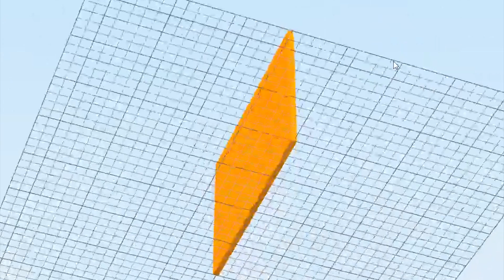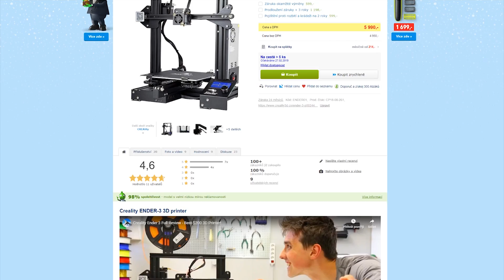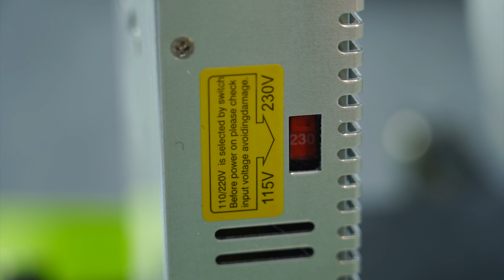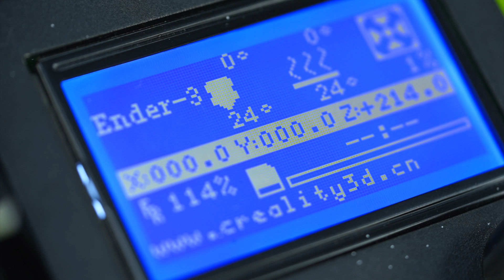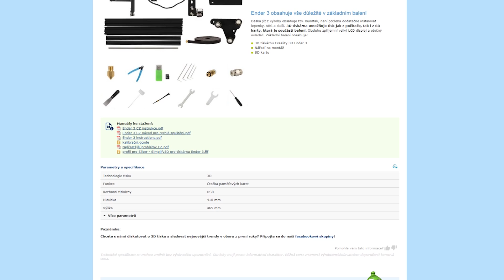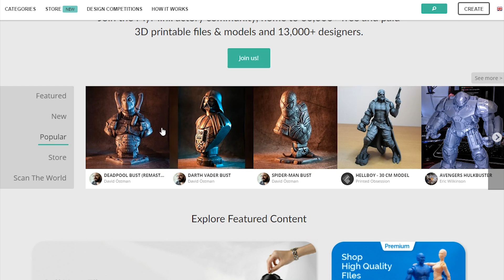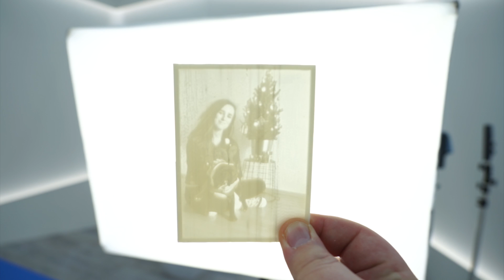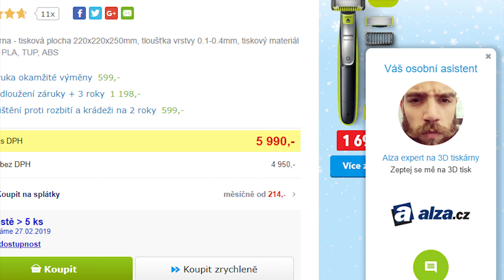Creality Ender 3: Jak na cenově dostupný 3D tisk? (JAK NA TO #893)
Creality Ender 3 je cenově dostupná 3D tiskárna. K čemu je dobrá a jak správně tisknout? To vám v našem videu vysvětlí Tomáš, expert na 3D tisk!

00:12 - 3D tisk
01:19 - FDM tiskárny
01:51 - Ender 3
02:24 - Sestavení
03:17 - Tisk a teploty
04:24 - Spotřeba
05:27 - Ovládání
05:52 - Slicer Simplify 3D
07:47 - Co tisknout
09:49 - Srovnání Ender 3
11:27 - Závěr a shrnutí